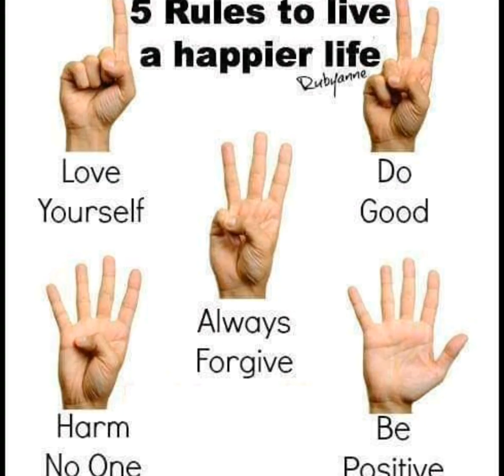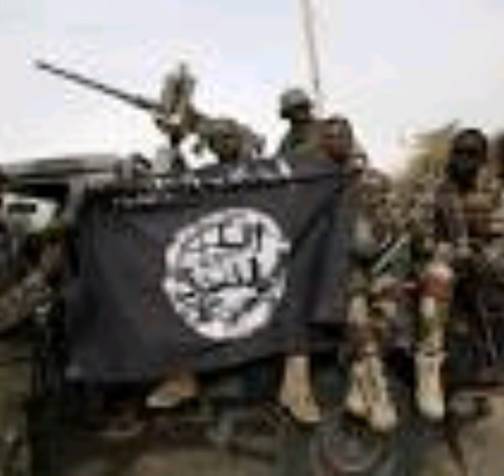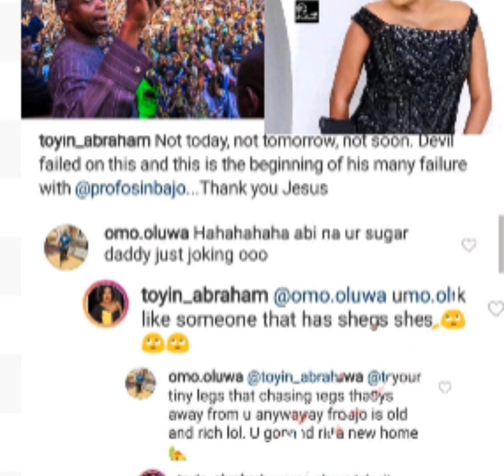Buhari's NTA Special Interview: Nigerians Reactions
The Peoples Democratic Party (PDP) says President Muhammadu Buhari’s resort to blame game and false performance claims, in his media interview, has further confirmed that the last four years of his administration smacks of failure and incompetence.

The party also indicted President Buhari for not using his orchestrated interview to give account for the trillions stolen under his watch in the last four years.

The PDP notes that it was an internationally accepted position that all critical sectors in our country performed abysmally in the last four years because of the incompetence of President Buhari’s administration, adding that it was unfortunate that instead of accepting responsibility for the failures of his administration, Mr. President is looking for scapegoats where there are none.

It is for this reason that the PDP presented a presidential candidate and deputy with strong knowledge of the economy and social order in order to rescue our nation from the dire straits into which she had been thrown due to poor leadership in the last four years.

The PDP also observes that President Buhari’s diatribe against the National Assembly and its elected leadership further confirms his disdain for constitutional democracy, rule of law and the Principle of Separation of powers as entrenched in our constitution.

Mr President’s personal attacks on the Senate President, Bukola Saraki and the Speaker of the House of Representatives, Yakubu Dogara, were totally uncalled for and speak volumes on his disposition about democracy.

Moreover, President Buhari should end his showboating on the war against corruption. He must admit that he failed because his administration, which swims in ocean of corruption, cannot fight corruption. This is an administration which thrives in concealment; under which over N14 trillion belonging to Nigerians have been frittered by officials, who have not been investigated or prosecuted.

The party said President Buhari also failed as a Commander-in-Chief and lamented the escalation of insurgency, bloodletting, kidnapping and other forms of violent acts in various parts of our nation under his administration.

Furthermore, it is disappointing that Mr. President has no soothing words for millions of compatriots who have been subjected to the worst form of economic and social misery under his incompetent and corrupt administration

The party however urges Nigerians not to despair but continue in their determination and prayers to retrieve the stolen Presidential mandate at the tribunal so that our nation can have a purposeful government that will be truly alive to its responsibility to the people.

Signed:

Kola Ologbondiyan
National Publicity Secretary